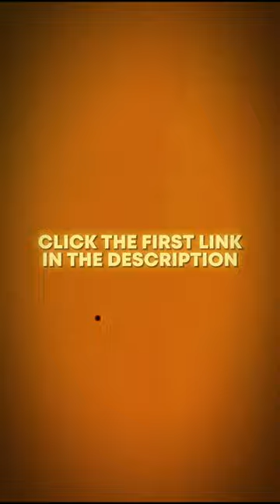Myths about PLEAS: Debunking Common Misconceptions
🚀 ABOUT ME
Experienced Attorney with a successful track record in litigating complex cases as well as managing the administrative aspects of a busy law practice.

I'm a proven team player and offer a demonstrated ability to work effectively with individuals from diverse backgrounds.

I'm skilled in all aspects of litigation including legal research and writing, trials, and appeals.

I also have significant knowledge of software engineering and Computer programming. Self-motivated and results-oriented, I'm committed to continuous learning and am passionate about the practice of law.